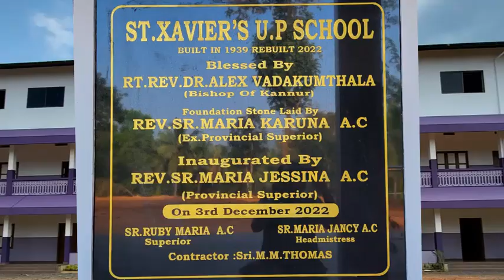ST. XAVIER'S U.P. SCHOOL, KOLAYAD SONG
ST XAVIERS U.P.SCHOOL,KOLAYAD,KANNUR ,KERALA